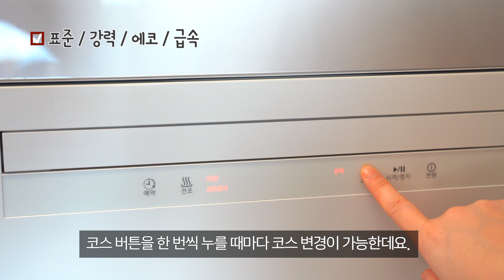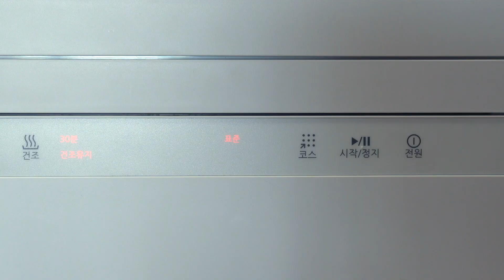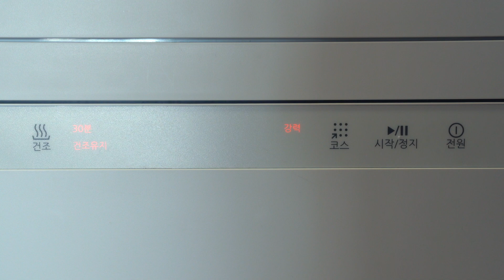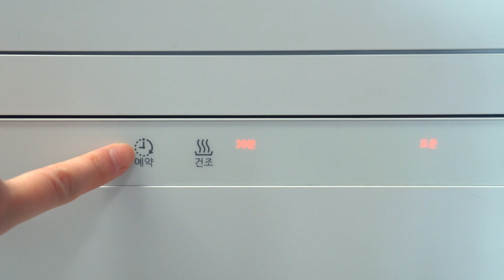아직 안 써봤어요? 설거지옥에서 벗어날 신문물 파나소닉 식기세척기 설치도 간편!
매일 설거지만 안 해도 집안일이 확 줄어든 느낌 :)
설거지옥에서 벗어날 수 있는 신문물을 소개합니다.
살균, 건조, 세척, 수납까지 한 번에 가능한
우리 집 효자템 파나소닉 식기세척기 (NP-TH1NKR)는
설치가 간편하고 다양한 세척 코스 및 건조 기능만
따로 사용할 수 있어서 매일매일 잘 사용하는 제품이에요.

여러분도 오늘 영상 시청하시며 고된 설거지로부터 해방되길 바라봅니다 :)

*광고*
제품 및 제작비를 지원받아 제작되었습니다.